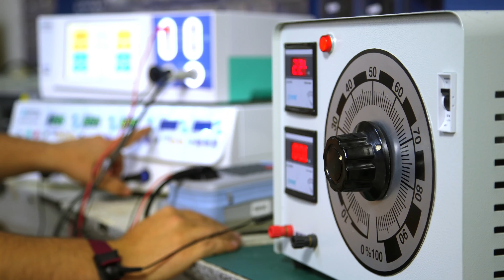Kiwi Airfyer Production Line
Kiwi has one of the few automated production facilities in Turkey in the small home appliances sector. It has become the supplier of small home appliances in Türkiye and the world with its production line. It has a monthly production capacity of 50,000 units with very comprehensive quality tests. As a company that attaches importance to R&D and P&D, we will continue to develop and produce innovative products.